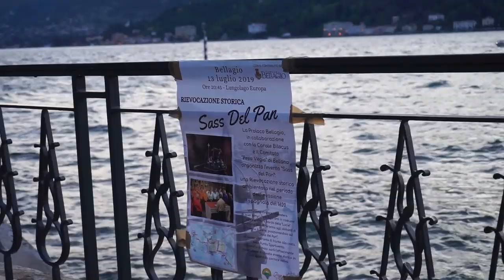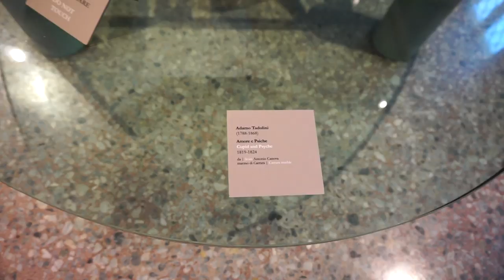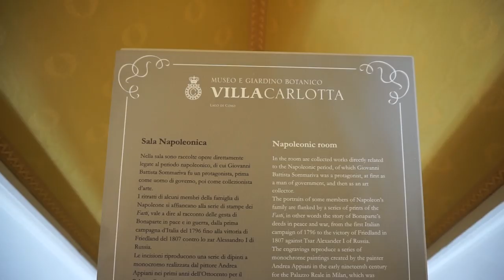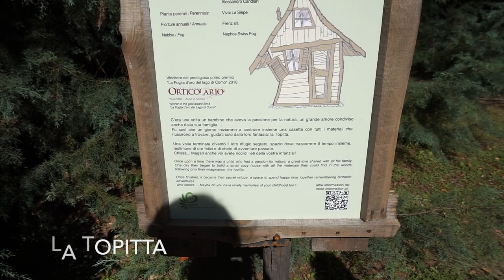Lake Como | Bellagio & Villa Carlotta of Tremezzo (Part 1)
I am so happy to be back in Lake Como in our second Mother-Daughter trip. If you followed along with my vlogs last year, you would have seen my mom, sister's and I explore Lake Como for the first time. We fell in love and of course wanted to return. This time we tried to do things a bit differently, but of course we stayed in Bellagio again as we love this area of Lago di Como. We visited a new villa this year in Tremezzo called Villa Carlotta which was absolutely stunning. It was 10Euros to get in, but it was worth it as we explored the villa, it's botanical gardens, and museum. We had lunch in Tremezzo as well at a spot called Red and White which was very scenic.

This is part 1 of our Lake Como vlogs, please subscribe so you don't miss out on Part 2 where we explore many other beautiful little towns of Lago di Como, and eat at an epic restaurant spot in Bellagio!